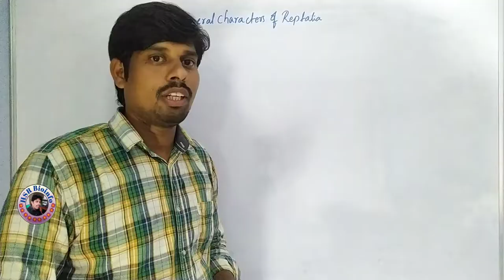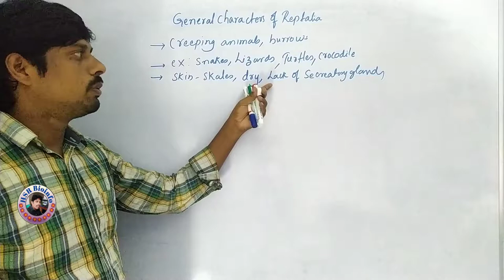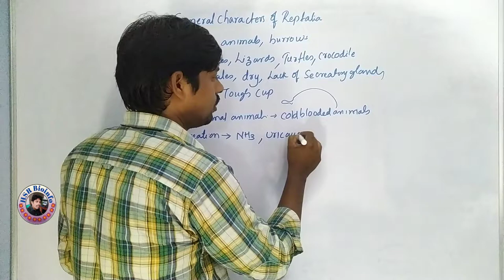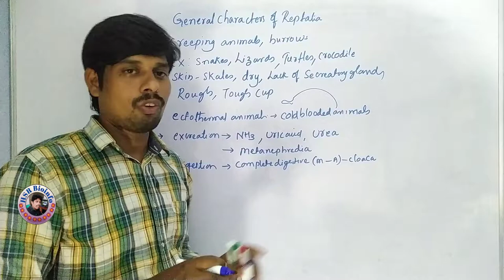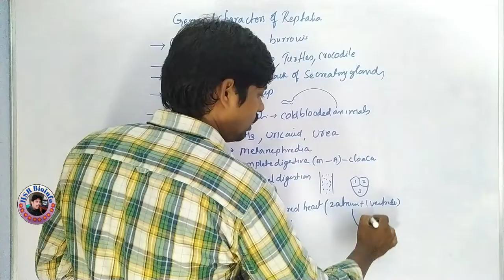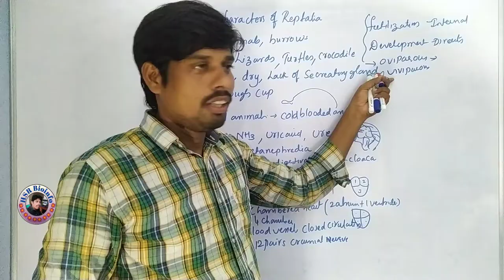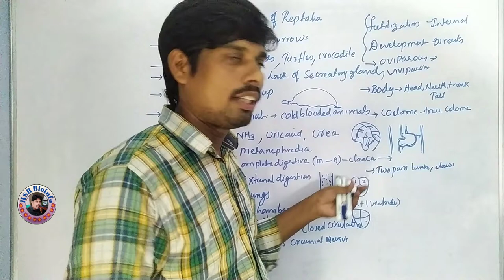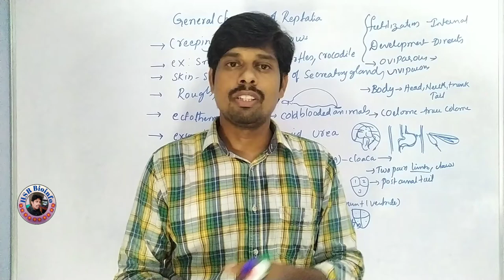General Characters of Reptiles | HSR Bioinfo | B.Sc., ZOOLOGY